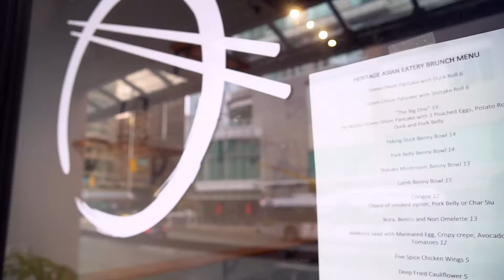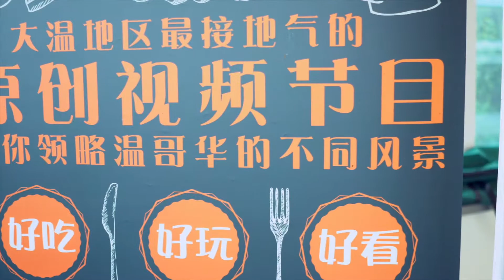Vancouver Restaurant Review - Heritage Asian Eatery | 超级好吃的中西合璧！ep20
Enjoyed so much for the super delicious fusion food of Chinese and Western cuisine! Short and Sweet visit!

温哥华最接地气的美食视频节目！
更多信息关注微信公众号：SoVanSoHot